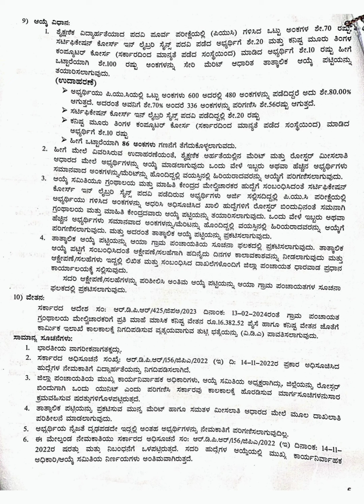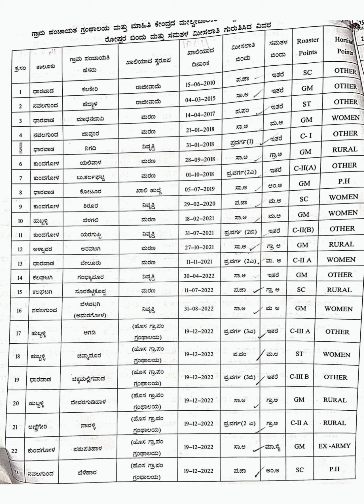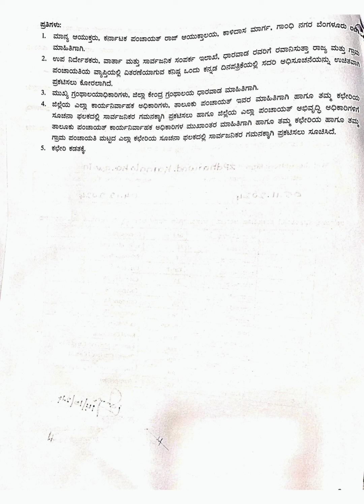ಗ್ರಾಮ ಪಂಚಾಯಿತಿಗಳಲ್ಲಿ ಉದ್ಯೋಗಾವಕಾಶ!ಗ್ರಂಥಾಲಯ ಮೇಲ್ವಿಚಾರಕ ಹುದ್ದೆಗಳಿಗೆ ಅರ್ಜಿ ಆಹ್ವಾನ